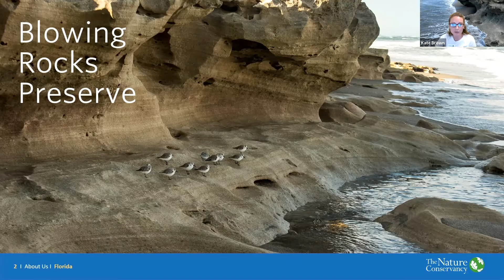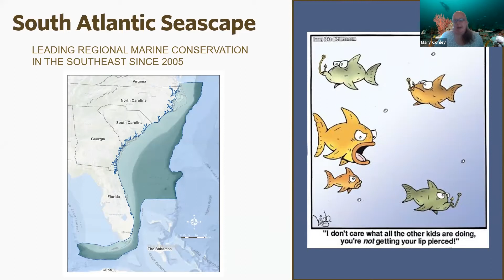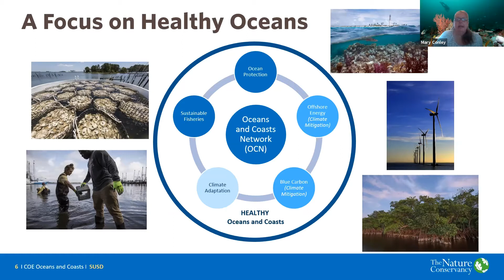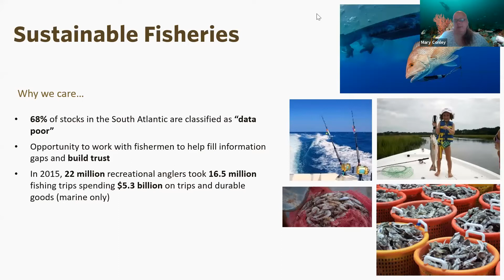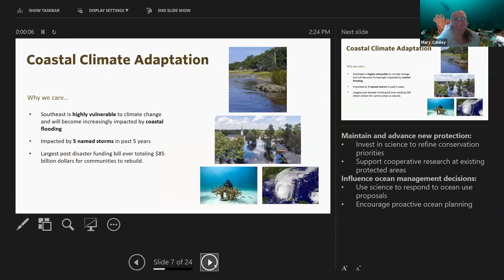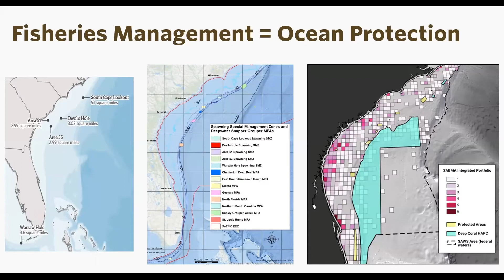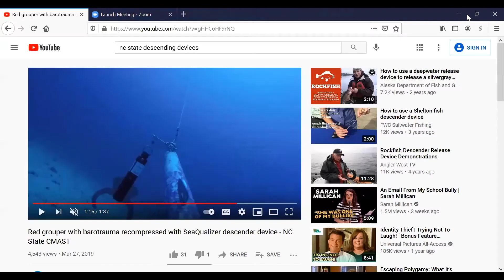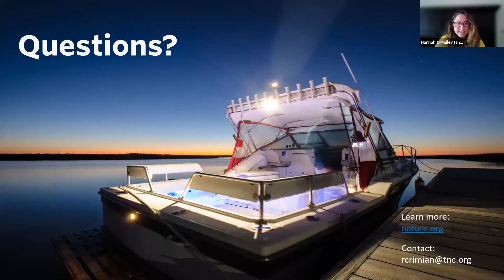South Atlantic Seascape: Connections Between Habitats, Fish and People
TNC's Mary Conley, Southeast Marine Conservation Director and Robert Crimian, Southeast Ocean Conservation Specialist speak about the seascape spanning from North Carolina to the Florida Keys. Learn about marine conservation strategies designed to help ensure that natural systems, coastal economies, and human uses are sustainable. The lecture highlights TNC's new sustainable fisheries work. This video was presented as part of the Blowing Rocks Preserve Winter Lecture Series 2021.